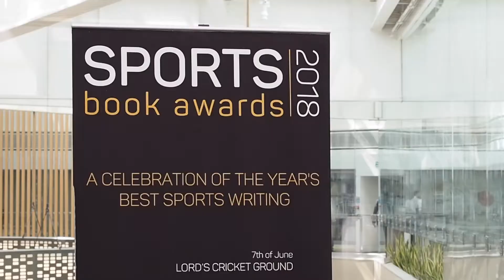Sports Book Awards shortlist launch Highlights 2018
Watch the highlights from the Sports Book Awards shortlist launch, May 2018